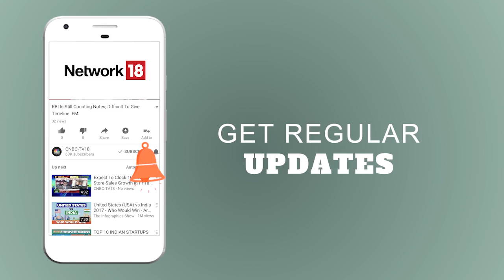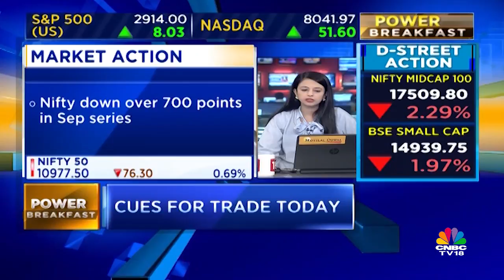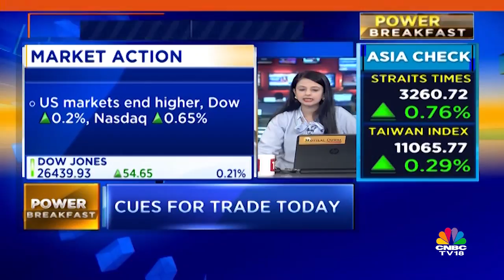JSW Steel Enters Nifty Today | Power Breakfast | CNBC TV18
Leading integrated steel manufacturer, JSW Steel, on Thursday said higher import duties will not matter much for the company as global steel prices are on a firm footing.
In an interview to CNBC-TV18’s Nigel D'Souza, Sajjan Jindal, chairman and managing director, said JSW Steel is not looking to tap equity markets.